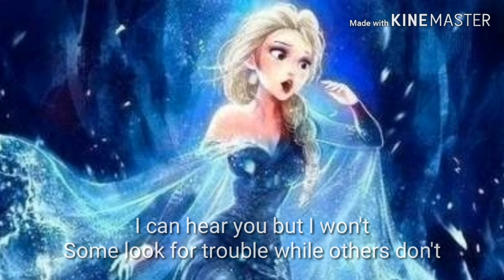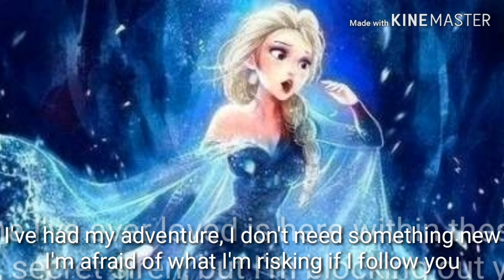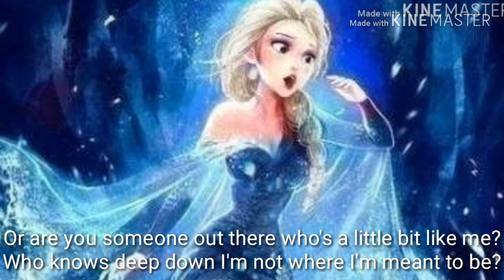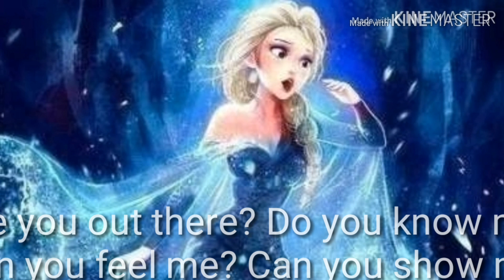Nightcore| Into The Unknown Remix Frozen 2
❌SONG❌
 Name: Into The Unknown Dance Remix
Artist: idina Menzel
 ❌LYRICS❌
In The Video